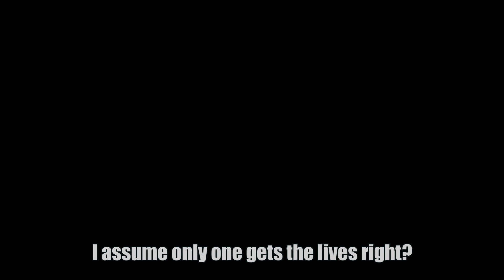How I got Rock Bottom.... (This Run Was Crazy)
THANK YOU FOR CLICKING MY VIDEO!

My Modlist: Falling Isaac, Music Mod Callback, Instant Restart, Antibirth Music++, Fancy Costumes, Missing Costumes, Improved Chargebars, Symmetrical Doors, Unique C-Section Fetuses, Unique Birthright Sprites, TimeMachine, Ugh for bad Items, Soundtrack Menu, Minecraft Glass Holy Mantle, Better Explosions, POG for Good Items, Mod Config Menu, Hanging Dream Catcher, Trash Isaac's Will, Accurate Stage Bosses, Destination Tracker, Regret Pedestals, Damage Multiplier Stat, Custom Mr. Dollys, External Item Descriptions, Specialist Dance for Good Items, Color Stat Hud Icons, Unintrusive Pause Menu, Planetarium Chance, Added Enthusiasm, Soulja Boy Coins, Enhanced Boss Bars, Dwayne "The Small Rock" Johnson, Mario 64 Damage Sounds, Mod Config Menu Pure, Animated Items, Coins Into Sonic Rings, "?" Marked Tinted Rocks, YOU (Over Blind Items), Visible Challenge Unlocks, Original style Meat Boy and Bandage Girl.